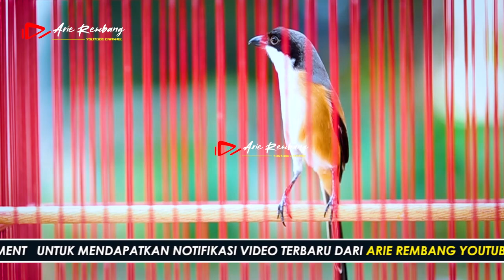PENTET GACOR ANTI GALAU